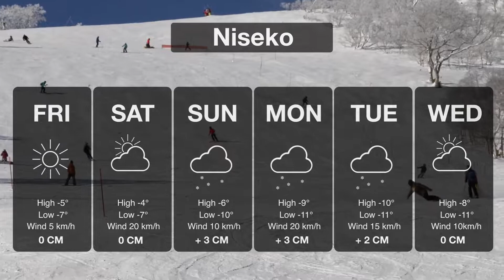Niseko Snow Report - 2020 - 01 - 10